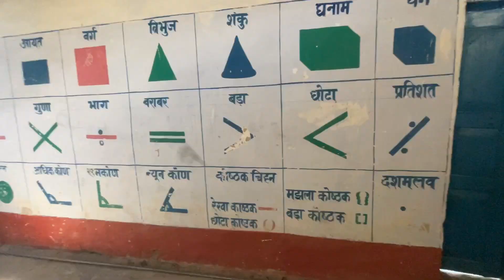धन सिंह धामी (ब्लॉक प्रमुख) आए मम्मी के स्कूल 😘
hello👋 friends welcome to my video📹
Through this video i have tried to express my feelings about the incidents of my everyday life, i thank god for giving me such a wonderful life
This video is not made to hurt😢anyone's feelings
Instagram id👇
Time Stamps:-
sorari ji vlogs
aman sorari vlogs
pahadi lifestyle vlog
life in pahad
soar ghati vlogs
soar ghati pithoragarh
mini kashmir pithoragarh
life in hills
pithoragarh vlogs
soar ghati vlogs
Soarghati Vlogger
pithoragarh vlogger
Devbhoomi Uttrakhand